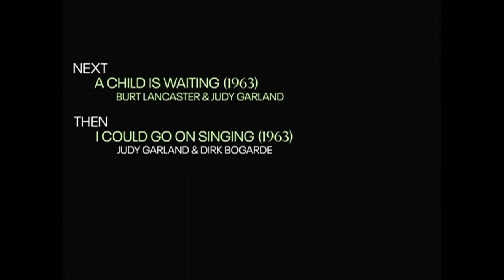TCM Comments on A Star Is Born (1954)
Star of the Month Judy Garland